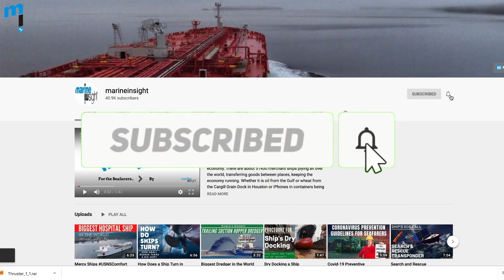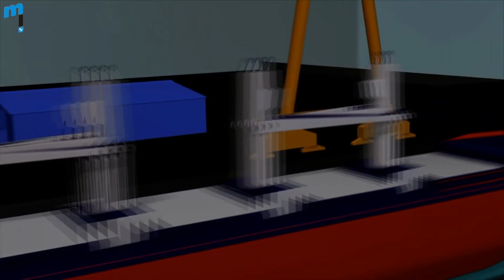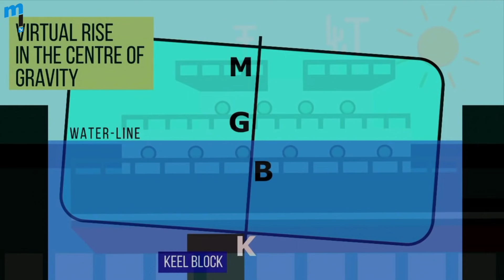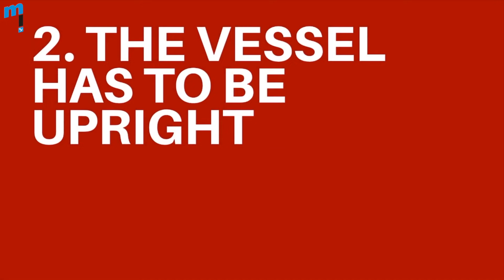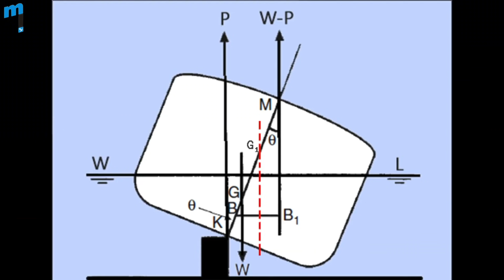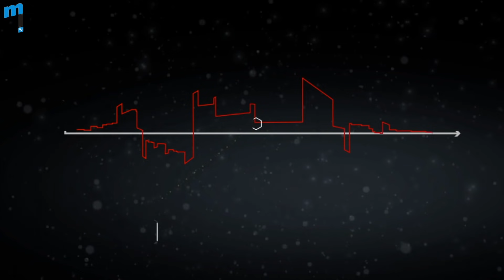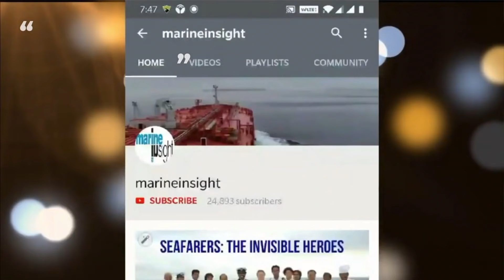Dry Dock in Hindi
Ye video marine insight ke english video - Ship's in Dry dock ka hindi vesrion hain.

Dry dock kya hota hain? Dry dock ek aise jagah hoti hain jaha ship ko pani se bahar nikal kal ship ka maintenance aur un hisso ka parikshan kiya jata hain jo aam taur se pani ke nadar rehte hain.
India main bhi bohot se dry dock hain aur duniya ka sabse bada dry dock bhi India main hi hain.